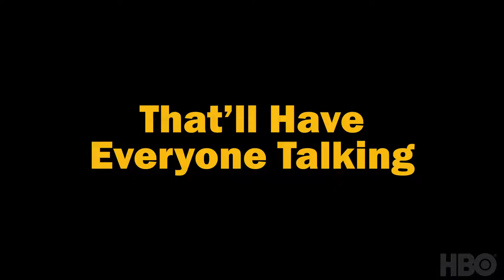CURB YOUR ENTHUSIASM - SEASON 11 - OFFICIAL TRAILER - New Episodes only on HBO Max - LARRY DAVID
CURB YOUR ENTHUSIASM - SEASON 11 - OFFICAL TRAILER by HBO Max

Larry David is back, once again landing himself in one self-inflicted faux pas after another in Season 11. The new season will start airing / streaming on HBO Max on Sunday, October 24, 2021! New Episodes only on HBO Max on Sunday Nights at 10:30PM Pacific Standard Time.

📺 | WORLD'S GOT TALENT | 📺

| Season 11 Episode 01 | Aired: October 24, 2021 |
Episode #101. The Five-Foot Fence
While his latest venture is threatened by forces outside his control, Larry attends an unprecedented event at Albert Brooks’ house.

| Season 11 Episode 02 | Aired: October 31, 2021 |
Episode #102. Angel Muffin
Larry is forced to attend an ill-fated work meeting that backfires and investigates the truth behind a faulty toilet. Determined to unravel a mystery of his own, Jeff employs Larry's detective skills and sets out on a sting operation.

| Season 11 Episode 03 | Aired: November 07, 2021 |
Episode #103. The Mini Bar
In a last-ditch effort, Larry enlists Cheryl's help in a project and, later, concocts a plan that could finally save his newest creative venture.

| Season 11 Episode 04 | Aired: November 14, 2021 |
Episode #104. The Watermelon
After agreeing to take Susie's new rabbi golfing, Larry then cashes in on her favor. Later, Larry's appeal to Woody Harrelson's animal rights activism comes with unexpected consequences.

| Season 11 Episode 05 | Aired: November 21, 2021 |
Episode #105. Irasshaimase!
After enlisting both Jeff and Freddy’s help for the occasion, Larry’s hot date quickly goes south. ​'Irasshaimase' is a formal way of politely welcoming customers in a store or guests in a home.

| Season 11 Episode 06 | Will Air: November 28, 2021 |
Episode #106 Man Fights Tiny Woman
Larry’s uncomfortable with his chauffeur, his roofer, and his chiropractor.

SUNDAYS AT 10:30PM Pacific Standard Time (Seattle, Washington)

Larry David has it all--so why does he seem intent on making a mess of his life? Larry David stars as...Larry David in this acclaimed verite-style comedy series that follows him at home, at work and around town, as he lands himself in various predicaments with both fictional and real-life personalities. Jeff Garlin and Cheryl Hines co-star.

Starring: Larry David, Jeff Garlin, Cheryl Hines, Susie Essman, J.B. Smoove, Ted Danson, Richard Kind, Vince Vaughn, Lisa Arch, Joel Kim Booster, Elon Gold, Keyla Monterroso Mejia, Patton Oswalt, Punam Patel, Marques Ray, A.B. Farrelly, Brandon Kyle Goodman, Charlotte Newhouse, Dylan O'Brien, Mitch Poulos, Reid Scott, Albert Brooks, Jon Hamm, Lucy Liu, Laura Kightlinger, John Pirruccello, Saverio Guerra, Sean Penn, Jonah Hill, Mila Kunis, Hoda Kotb, Savannah Guthrie, Josh Mankiewicz, Chaz Bono, Tommy Dewey, Megan Ferguson, Marlene Forte, Mary Holland, Alex Karpovsky, Sam Richardson, Diallo Riddle, Ian Roberts, Paul Scheer, Richard Lewis, Abbi Jacobson, Dana Lee, Timothy Stack, Richard Topol, Sasha Alexander, Kaitlin Olson, Aaron Takahashi, Tracie Thoms, Avery Kidd Waddell, Jane Krakowski, Nick Kroll, Ed Begley Jr., Skyler Gisondo, Jay Larson, Adrian Martinez, Bobby Slayton, Fred Armisen, Greg Germann, Chris Martin, Peggy Miley, Rebecca Romijn, Alan Tudyk, Bob Einstein, Isla Fisher, Clive Owen, Carmine Caridi, Jon Daly, Andrew Santino, Kathy Griffin, Sofia Milos

📺 | WORLD'S GOT TALENT | 📺